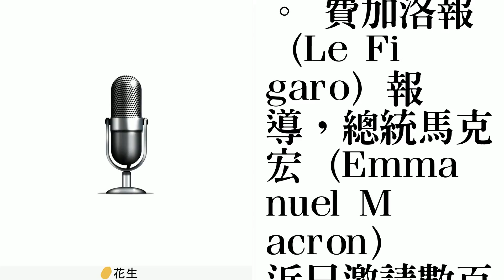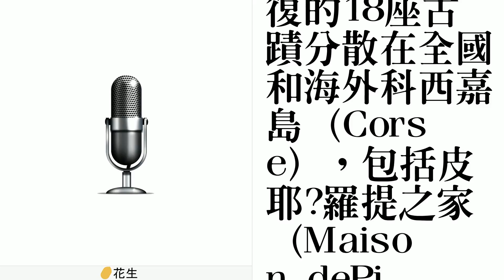法國9月首推特別樂透彩 收益搶救古蹟